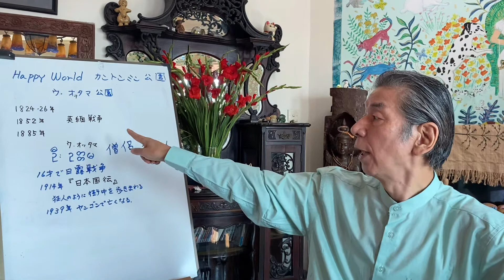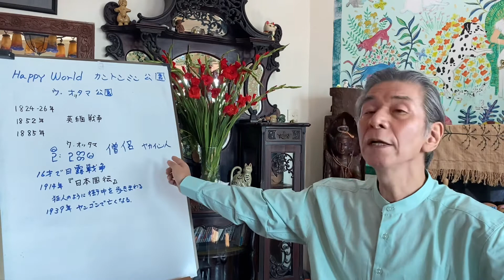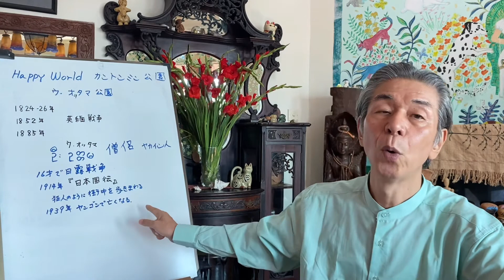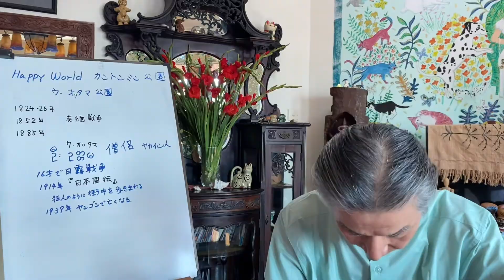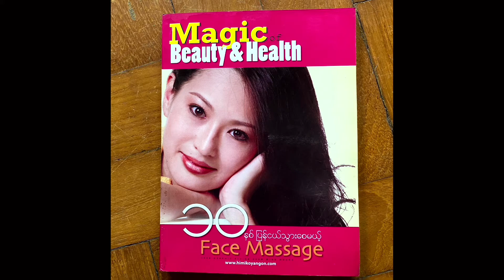YangonLife 2 Myanmar 10000steps walking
ミャンマー　ヤンゴンライフ2.毎日10000歩　Happy World  yangon